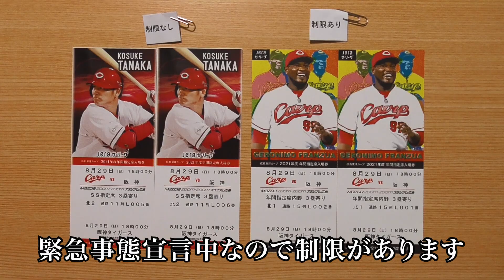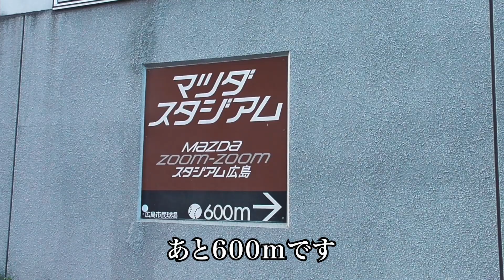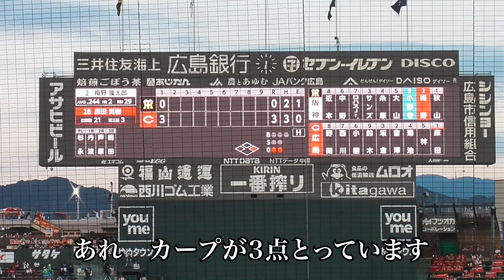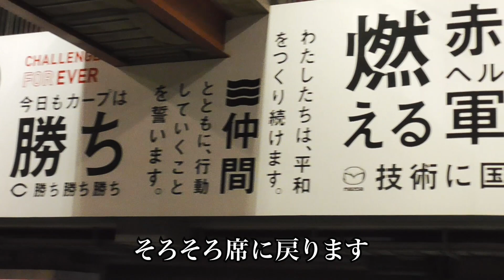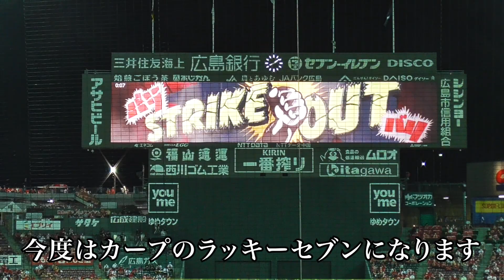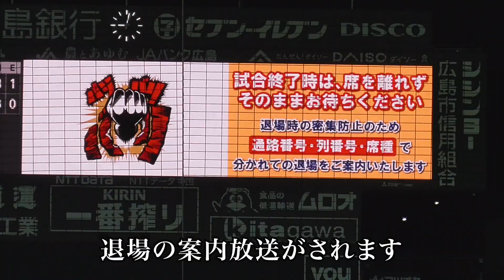【マツダスタジアム】醤油を買ったらカープのチケットが当たりました。カープキャラクターのスライリーも生で見れて大満足です。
醤油を買ったらカープのチケットが当たりました。
カープキャラクターのスライリーも生で見れて大満足です。
首位タイガースにも3連勝しました。

４０年勤めた会社を定年を迎えて退職した夫婦が、
自由な時間をいただいたことに感謝して、
これから始まる田舎生活やその時々の思いを残していきます。

定年を迎える方や田舎への移住を考えている方にも、
少しでも参考にしていただければと思います。

《今やりたいと思うこと》
・お米やいろんな野菜をつくる
・ヤマメやミツバチを飼う
・お花畑を作る
・川に橋を架ける・山に見晴台を作る
・池を作る
・庭やお墓の周りを綺麗にする
★車中泊で日本一周する